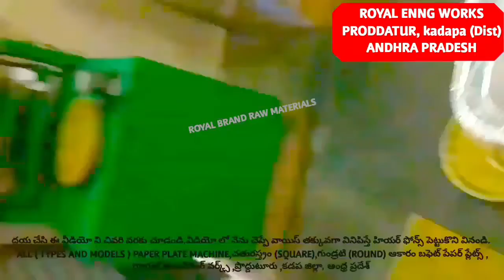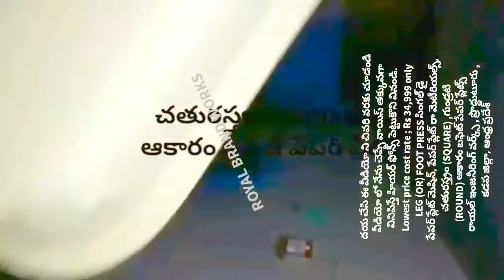2020 LOW PRICE LIST OF LATEST PAPER PLATE MAKING MACHINE IN ANDHRA PRADESH KADAPA DISTRICT PRODDATUR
2020 LOW PRICE LIST OF LATEST PAPER PLATE MAKING MACHINE IN ANDHRA PRADESH KADAPA DISTRICT PRODDATUR

For
PRODDATUR
YSR (KADAPA) DISTRICT
ANDHRA PRADESH
INDIA

2020 SMALL SCALE INDUSTRIES/INDUSTRY BUSINESS/FACTORY/COMPANY/IDEAS/PLAN/DETAILS/INFORMATION IN TELUGU,
12/12 13/13 14/14 12×12 13×13 14×14 12 BY 12 13 BY 13 14 BY 14 RAW MATERIALS/PAPER PLATE SHEETS/PRICE/COST/RATE/DETAILS/INFORMATION,

2020 SMALL SCALE INDUSTRIES/INDUSTRY BUSINESS/FACTORY/COMPANY/IDEAS/PLAN/DETAILS/INFORMATION IN TELUGU,
12/12 13/13 14/14 12×12 13×13 14×14 12 BY 12 13 BY 13 14 BY 14 RAW MATERIALS/PAPER PLATE SHEETS/PRICE/COST/RATE/DETAILS/INFORMATION,

2020,SMALL SCALE,INDUSTRIES,INDUSTRY,BUSINESS,FACTORY,COMPANY,IDEAS,PLAN,DETAILS,INFORMATION,TELUGU,